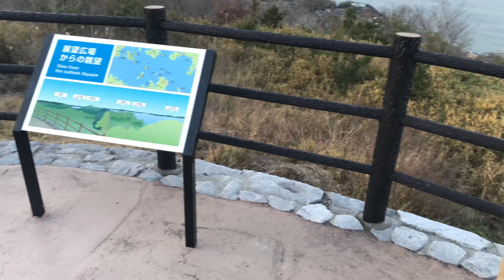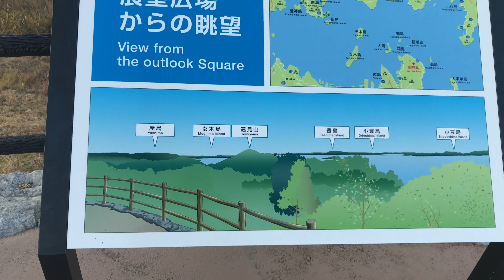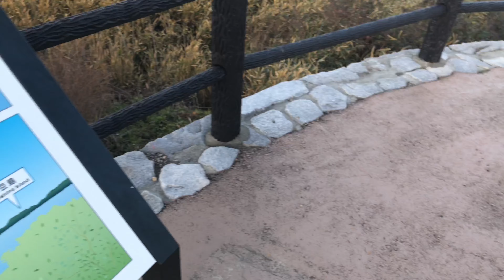Mirante com vista para o mar no Japão.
Fim de tarde fomos visitar um mirante no estado de Kagawa .展望台 Kagawa Japão .